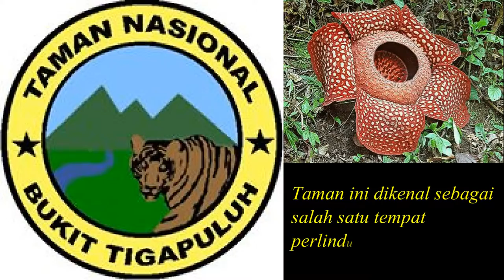Wisata Indonesia : Taman Nasional Bukit Tiga Puluh Riau Indonesia, Mopon ID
Taman Nasional Bukit Tiga Puluh (atau disebut juga Bukit Tiga Puluh dan Bukit Tigapulah) merupakan sebuah Taman Nasional dengan luas 143,223 hektar di sebelah timur Sumatera, kebanyakan terdiri dari Hutan dataran rendah tropis, yang sebagian besar terdapat di provinsi Riau, dan sebagian kecilnya seluas 33,000 hektar terdapat di provinsi Jambi. Taman ini juga dikenal sebagai salah satu tempat perlindungan terakhir dari spesies yang terancam punah seperti Orangutan Sumatra, Harimau Sumatra, Gajah Sumatra, Badak Sumatra dan Tapir Asia, dan beberapa spesies burung yang juga terancam punah. Daerah ini juga merupakan bagian dari komplek Tesso Nilo yang penuh dengan keanekaragaman hayati. Taman ini dihuni oleh penduduk asli yaitu orang Rimba dan suku Talang Mamak.
Keberadaan taman ini sendiri telah terancam dengan adanya penebangan liar dan penanaman kelapa sawit ilegal yang telah memakan dua pertiga dari keseluruhan taman.
Flora dan Fauna
Ekosistem yang ada di taman ini meliputi hutan dataran rendah dan dataran tinggi, dengan flora seperti Gutta-percha, Shorea, Alstonia scholaris, Dyea costulata, Koompassia excels, Rafflesia hasseltii, Daemonorops draco dan berbagai jenis rotan.
Spesies burung yang ada disini diantaranya adalah burung kuau raja, punai kecil, kucica hutan, pelatuk ayam, elangular bido, toing emas, rangkong gading, Julang Jambul-hitam, mentok rimba, bangau storm, paok delima dan asi dada-kelabu.
Taman ini juga memiliki peran penting dalam menjaga dan melindungi hidrologi daerah aliran sungai Kuantan Indragiri.

Category
Travel & Events
License